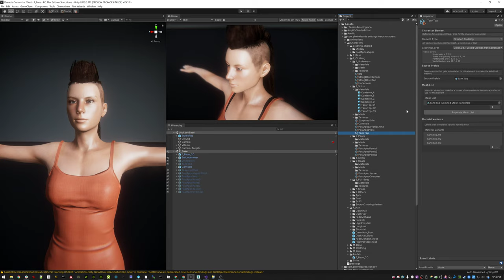Character Element / Layer System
Walkthrough of the customization system / character element system (WiP)